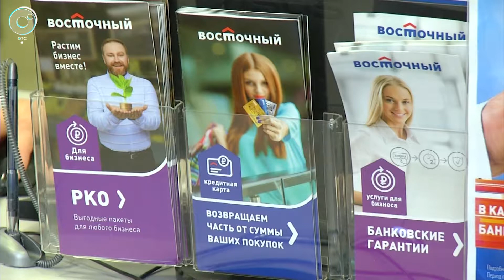Треть россиян готова воспользоваться кредитом для совершения крупных покупок